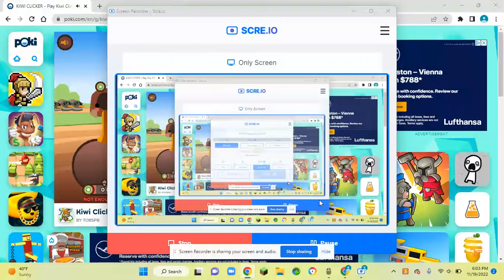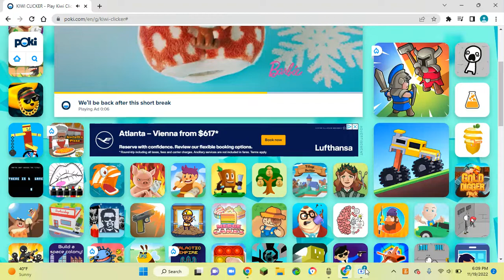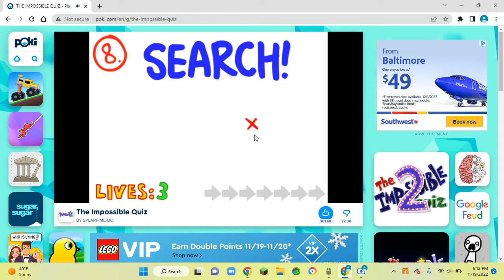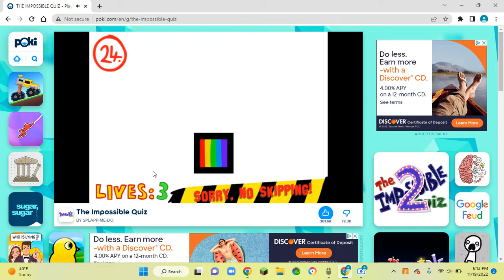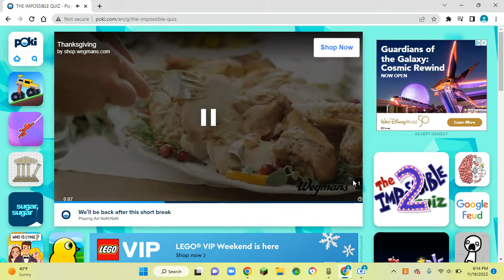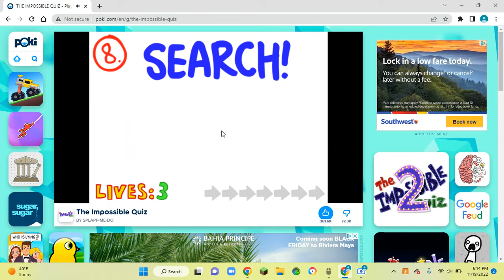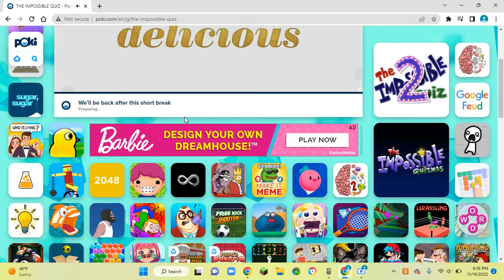the kiwi imposable Quiz